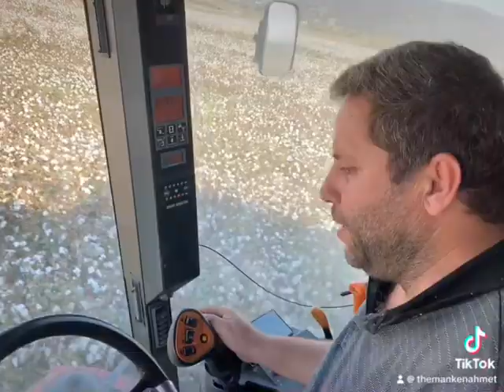14/10/2023 çok şükür ALLAHA pamugumuzu topladık